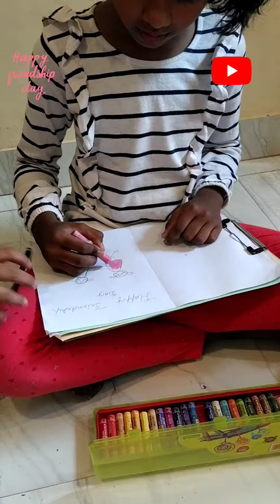Friendship day Greeting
Friendship day Greeting | Friendship day

Aishwarya Arts helps children explore, express and experience their creativity through various art forms.

Painting/Drawing always been a creative and fun way to learn, Develop new creative skills and creativity. But more than anything kids should enjoy the art classes.

In Aishwarya Arts children can develop their imagination and creativity through the different activities played in the art room, children create their own art by using paints and drawing media like pencils, crayons, charcoals and many others tools.